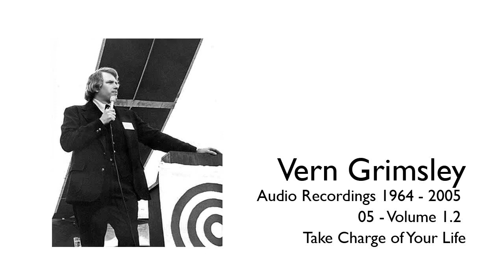Vern Grimsley - Take Charge of Your Life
Vern Grimsley - Disk 1, Volume 1 - Speeches and Broadcasts - 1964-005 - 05 - Volume 1.2 Take Charge of Your Life